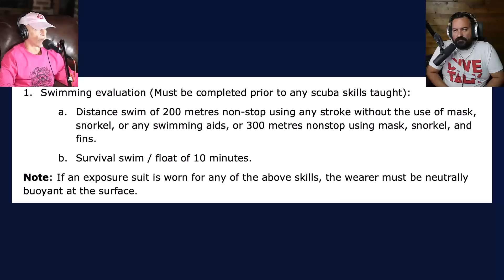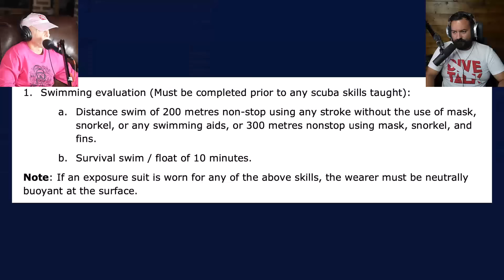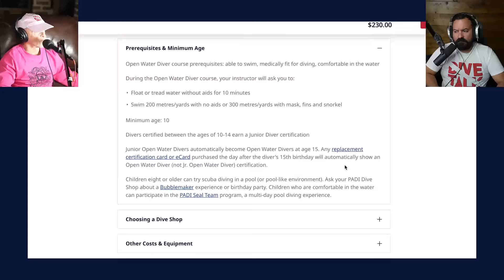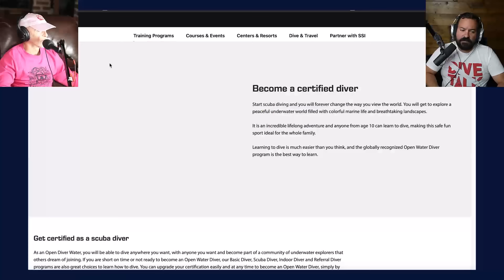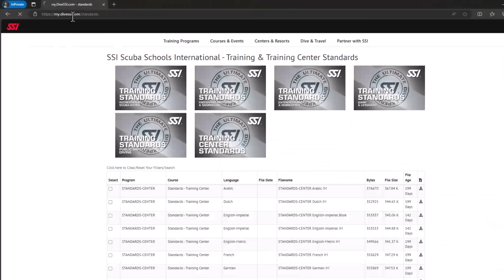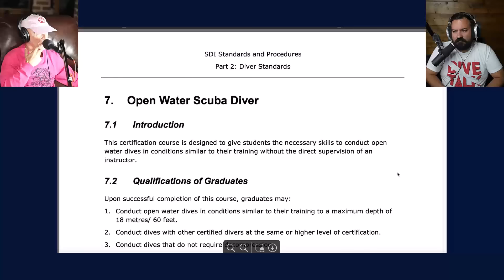Divers React to How do you know if your instructor cheated you?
We think this is an important question to answer, but are "easily available training standards" the right answer?